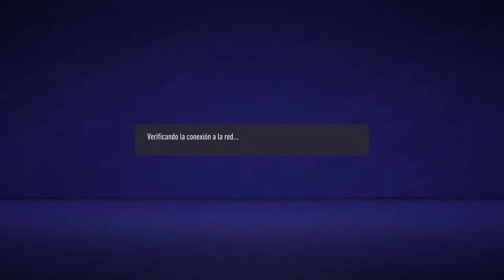ACL LION ESPORTS VS BAD COMPANY & REAL ESPPOR